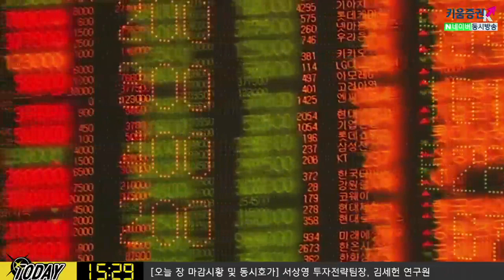[주식투자][시장분석] 내일장전략 / 중국 경기부양책에 지속 관심 ​(20.02.06)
중국의 '고강도' 경기부양책에 지속 관심가져야할 시점​
지수가 하락할때 뿐만 아니라 상승 할 때도 변동성 확대 요인
높은 밸류에이션에 대한 우려 지속​